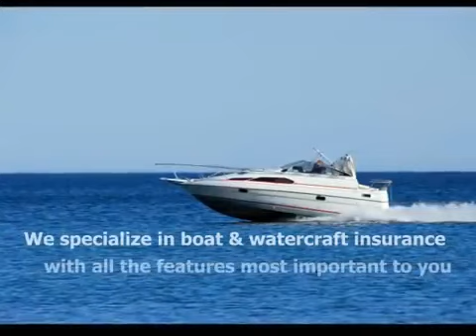Advanced Insurance | Boat & Watercraft | FL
Advanced Insurance | Boat & Watercraft

Nothing beats a clear, sunny day on the water surrounded by your family and good friends on your own boat. At the same time, nothing brings a cloud to your day faster than an unforeseen accident. Boating accidents bring high medical expenses, boat repairs, even litigation. But we've got you covered.

Our Florida boat insurance plans will protect you against all kinds of unexpected loss and damage. Accidents are bad enough. Let the right insurance package keep your losses to a minimum.

Coverage for What Matters Most

We specialize in boat insurance with all the features that matter most to you:

Full value coverage of your boat in the event of a total loss
All risks coverage for trailers, hull and machinery, rigging, tender, outboards and personal effects
Volunteer medical payment coverage
Liability coverage should you be using a boat you don't own
Physical damage coverage
Special coverages such as skippered chartering
Reasonable deductibles to keep your premiums low
Fast, informed service from us, your insurance broker